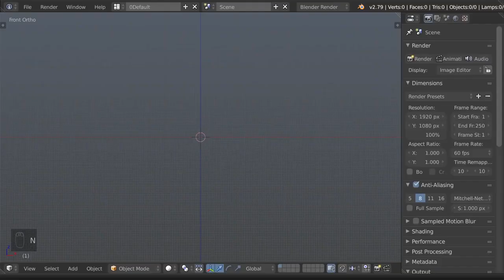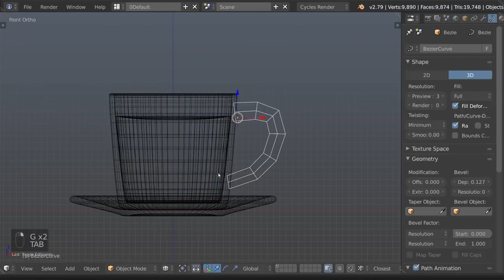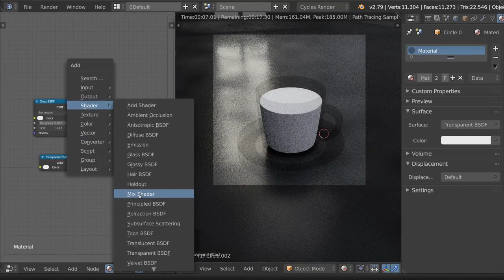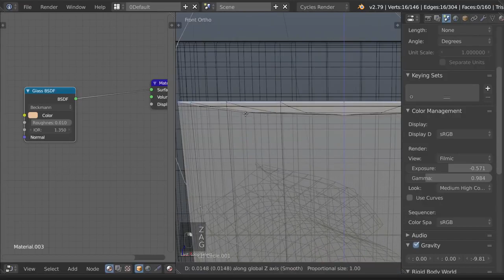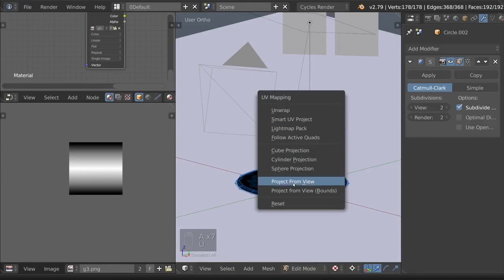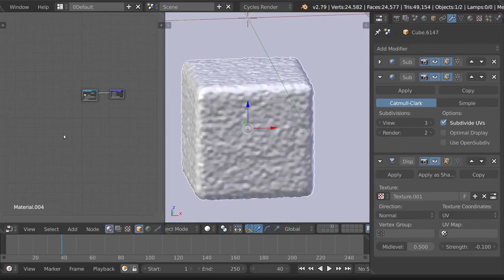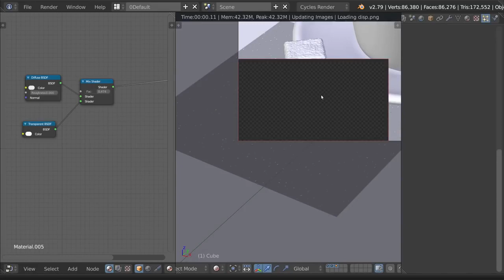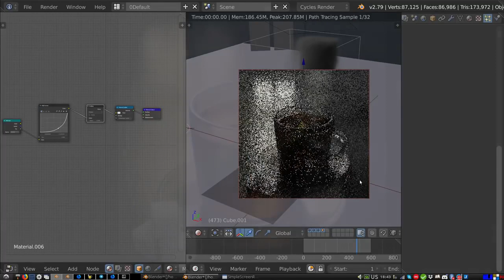BLENDER MODEL A CUP OF TEA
Very nice and humoristic tutorial on how to model a FULL and COMPLETE cup of tea, includes modeling, PBR shading and COMPOSITING.

COMOCOMO BLENDER best of 2019

Original Title: Blender Tutorial. A cup of tea.

It is time for a TEA.
This is a tutorial on a modeling the cup of tea in Blender, setting up materials for Cycles, and create bright and realistic image. This tutorial is not that good for the beginners, as there is a lot covered in 22 minutes, starting with basic modeling, lighting, work with cycles materials, composing, physic and smoke simulations and particle system. It contains a brief explanation of steps that I took to create a this image